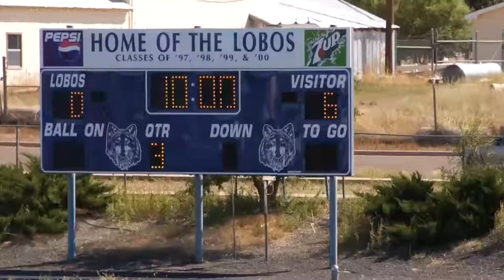blue ridge best snowflake AGAIN.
round 2 at Snowflake.. probably for conference championship. Blue Ridge
6. Snowflake 1. Starting offense plays first half.